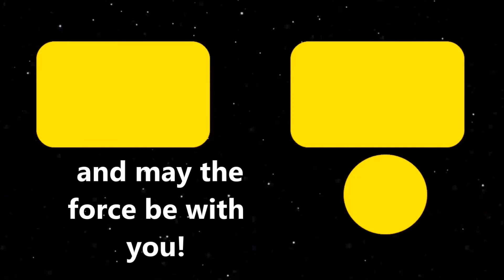my camera broke...